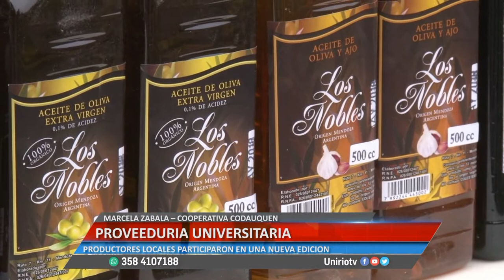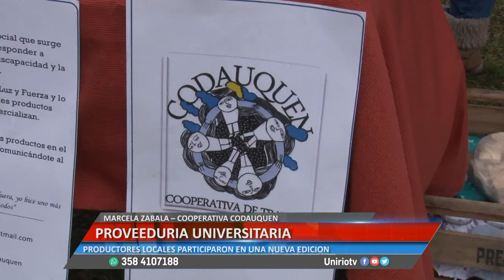PROVEEDURIA UNIVERSITARIA - MARCELA ZABALA – COOPERATIVA CODAUQUEN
COOPERATIVAS LOCALES OFRECIERON SUS PRODUCTOS EN EL CAMPUS
Facebook.com/uniriotv
Twitter.com/uniriotv